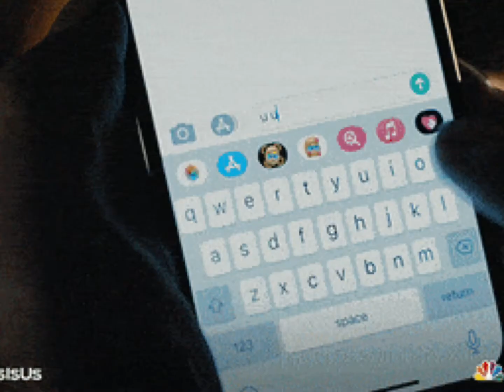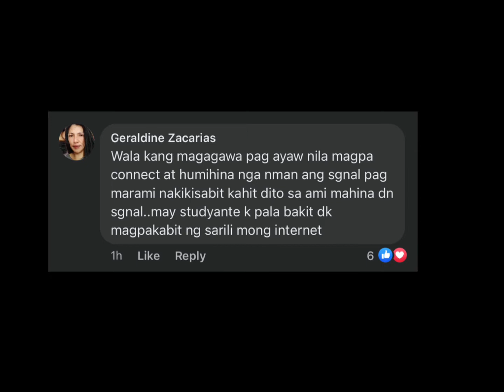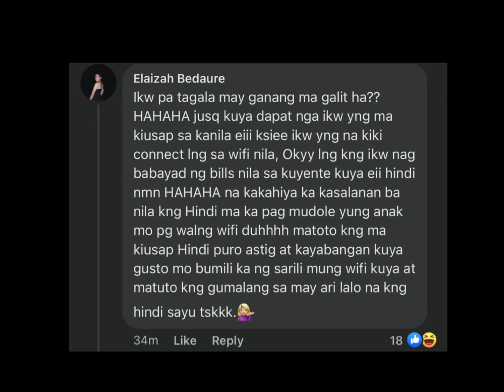kapit bahay na nakikiconnect ng wifi nag wala dahil iniba ang pasword!